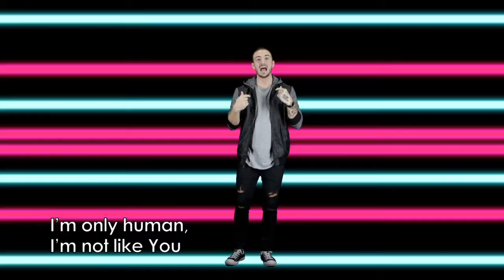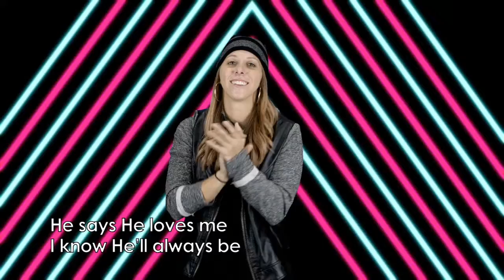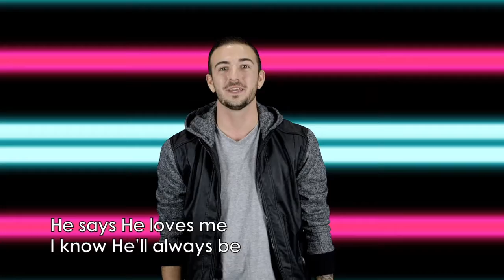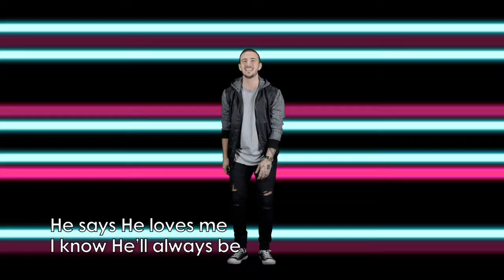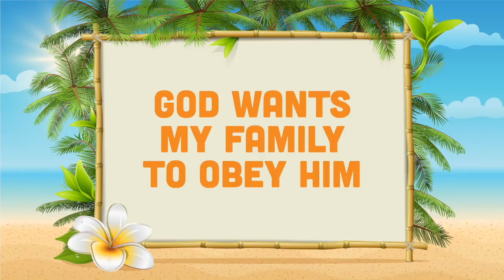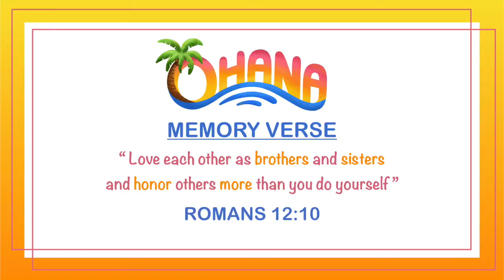ROAD CREW: ELEMENTARY 06-21-2020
THIS WEEK WE CONTINUE OHANA WITH "GOD WANTS MY FAMILY TO OBEY HIM"